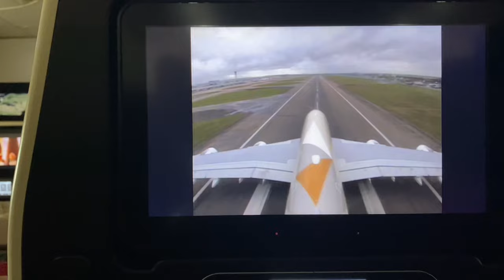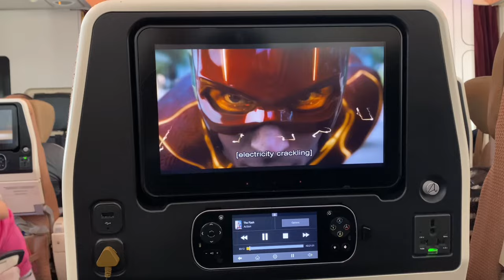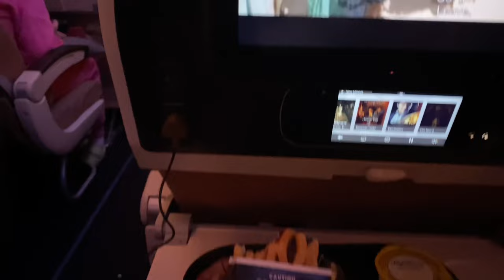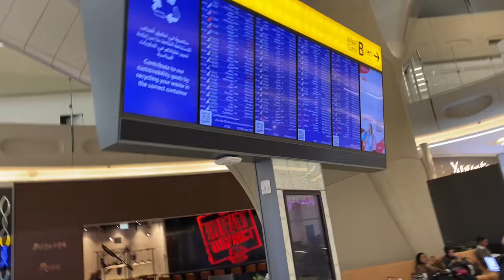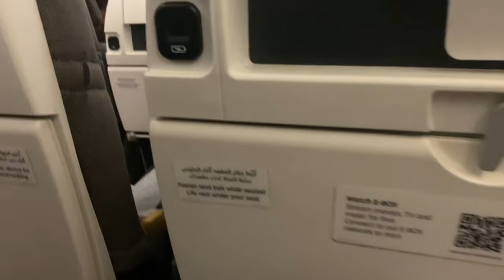Finally Reached India🇮🇳 from UK🇬🇧| Travel vlog | Flight & Family reaction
Hey guys, This is Ezhil. hope you'll are doing good. in this video I've shown my travelling experience from UK to India in Etihad Airways. Kindly check and do check my other videos as well. I'm posting videos regarding students information, travel vlogs and some cooking videos as well. Do support. Many thanks.

If you've any queries

Uk to india
uk to india flight journey
International student
University of Chester
university of chester english language test
university of chester student
Student life in uk